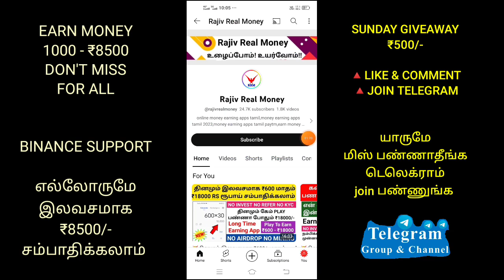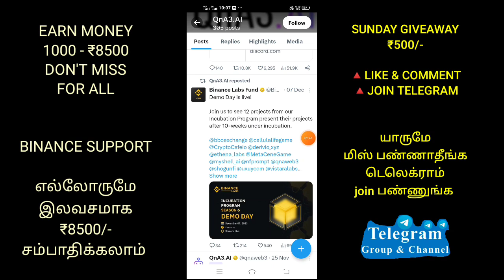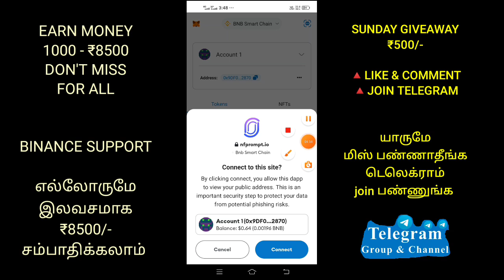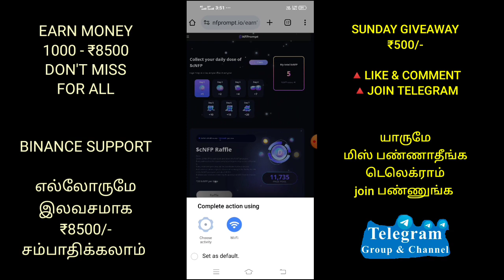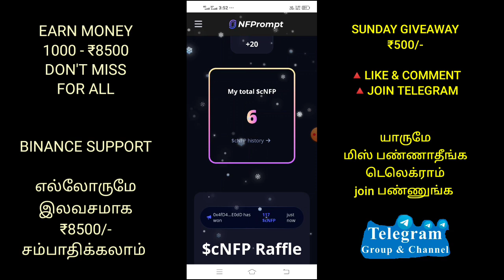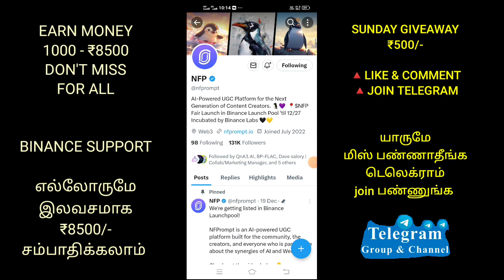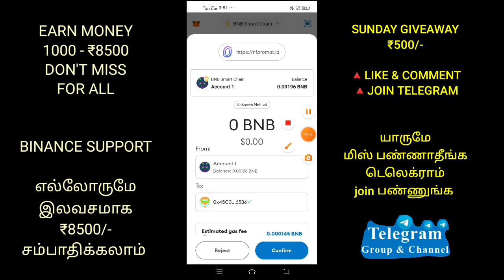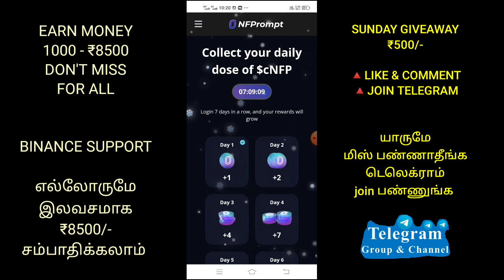🥳தினமும் இலவசமாக என்று ₹6500 ரூபாய் நாமும் சம்பாதிக்கலாம் | no Invest earn money withdraw proof no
In this video, we will be sharing some amazing ways to earn money from the comfort of your own home. Whether you're a student, a stay-at-home parent, or simply looking for some extra income, we've got you covered!

உழைப்போம்! உயர்வோம்!!

Invite Code 👉 84RV2e04

Earn ₹800 Fast Video: 👇
More Earning Apps: 👇👇👇
My Conduct:-(Ask Any Doubt)👇

daily earn1000 rs tamil, Earn monthly 10000 rs tamil, Earn monthly 20000 rs tamil, monthly Earn 15000 rs tamil